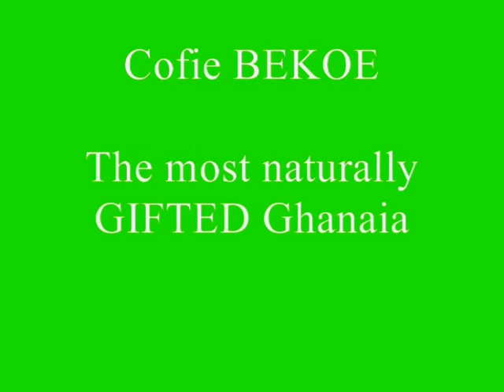Cofie BEKOE: some call him Messi, others call him Maradona!!! Let's find out why?... Part I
"Cofie Bekoe is Africa next football superstar."  Milovan RAjevac (Ghana Coach).
A truly fantastic footballer, an outstanding player capable of making the difference anytime, in any game and for any team.
"Players this skilfull come once once every generation!"
A the tender age of 22, Cofie Bekoe is without doubt the best ghanaian player of his generation.